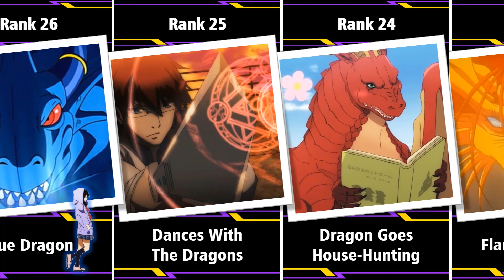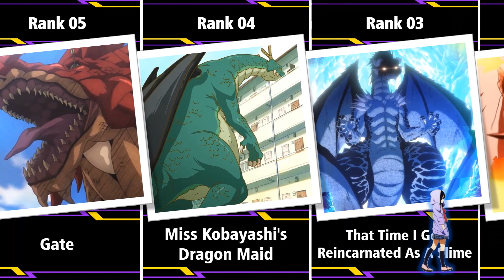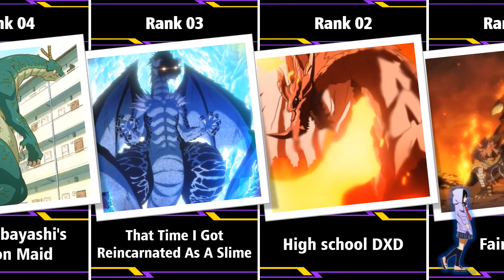Top 32 Best Dragon Anime of All Time That You Need To Watch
This list is based on the votes till- March 2023.

Comment - if you have something in your mind